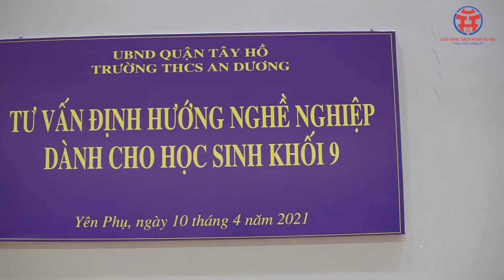CAO ĐẲNG BÁCH NGHỆ HÀ NỘI TƯ VẤN TUYỂN SINH TẠI TRƯỜNG THCS AN DƯƠNG 2021